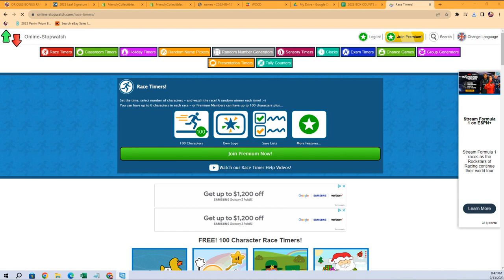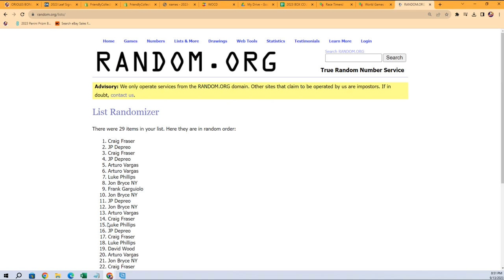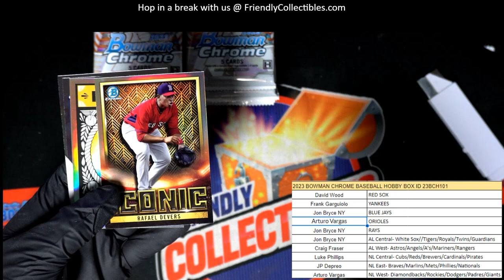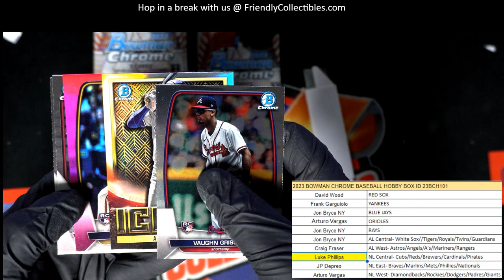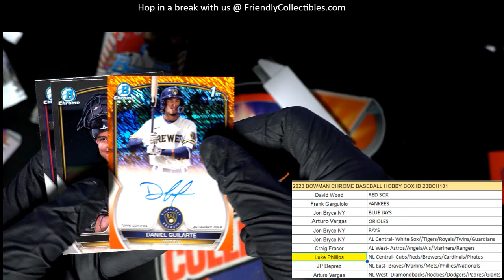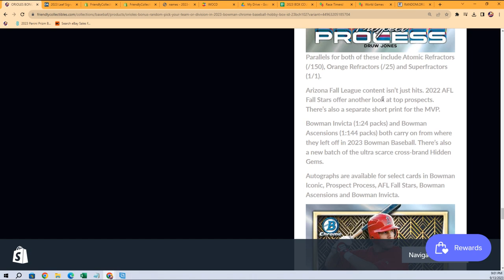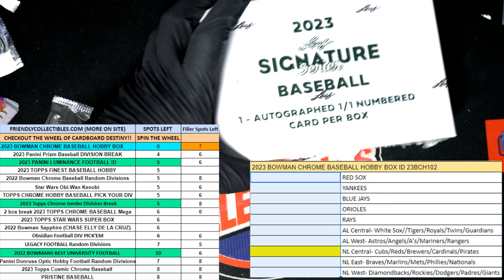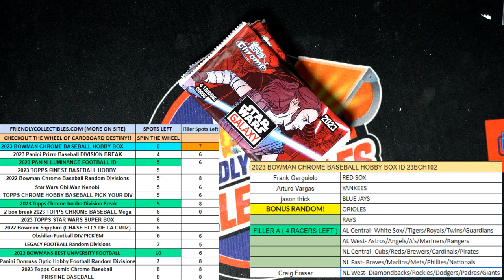2023 Bowman Chrome Baseball Hobby Box ID 23BCH101